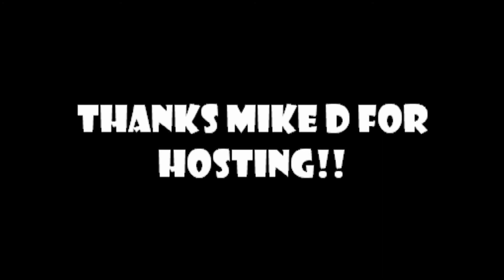"Hey Ya" COVER at Dyna Mike D's Birthday Jam 2011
We brought back and old cover from Lovett for it's first video performance.